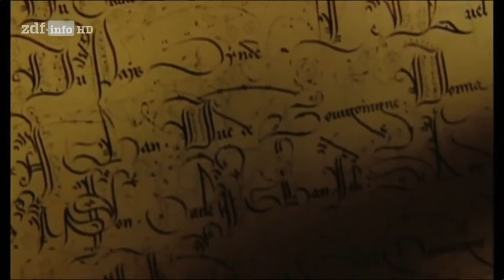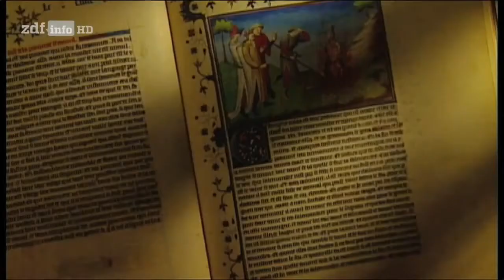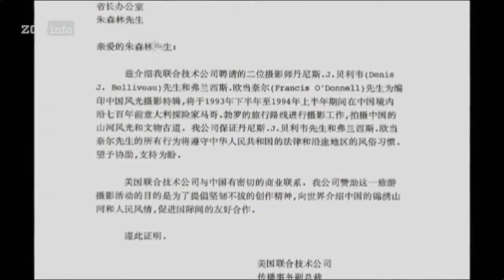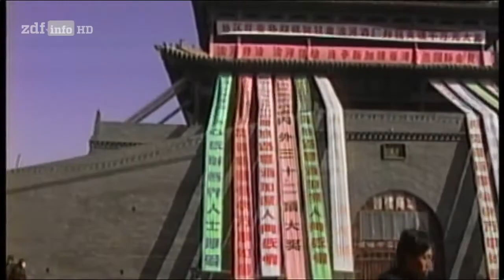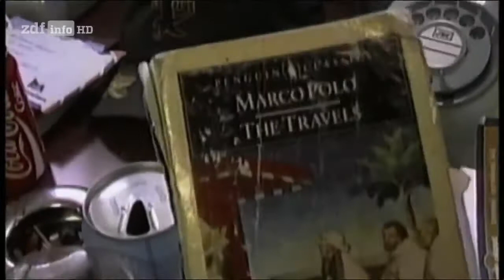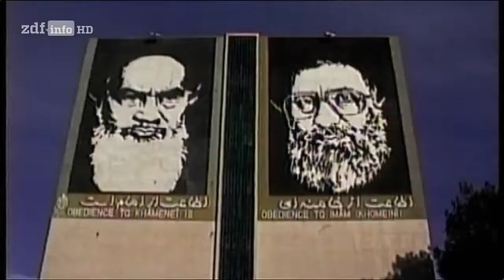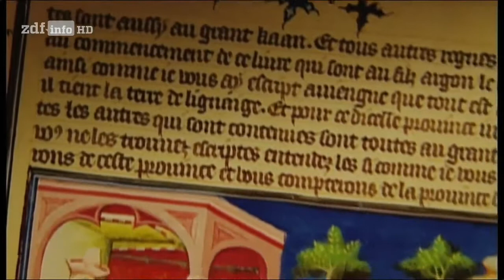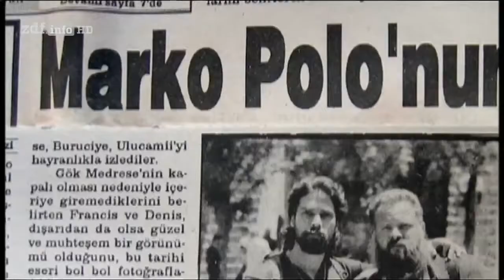[Doku] Marco Polo - Der Entdecker (HD)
Viele Menschen haben große Träume - mutige Abenteurer leben ihren Traum. Zu diesen zählen Denis Belliveau und Francis O'Donnell. Sie wollen Marco Polos